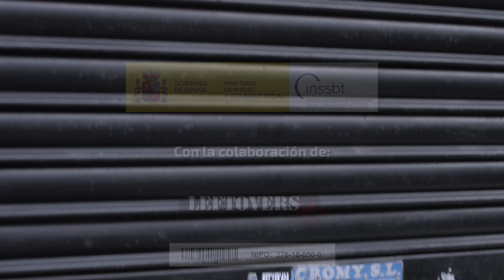I. Integración de la PRL en una microempresa “Gestión riesgo psicosocial”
I. Integración de la prevención de riesgos laborales en una micro empresa “Gestión riesgo psicosocial”
Presenta la gestión preventiva del riesgo psicosocial en una microempresa de comercio textil. Representa un buen ejemplo práctico de integración de la prevención en el día a día, de prevención real y no burocrática.
I. OSH integration in a micro company
This video feature the preventive management of psychosocial risk in a textile retail micro company. It represents a good practical example of day-to-day OSH integration into real risk prevention and not just the bureaucratic one.